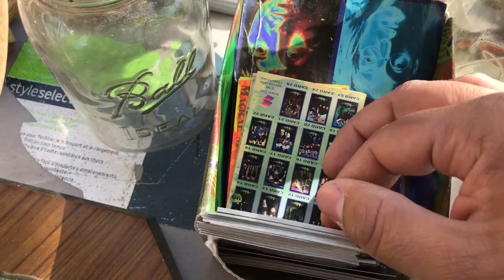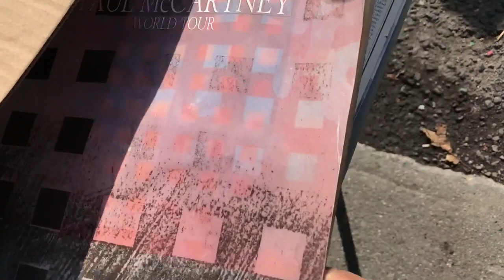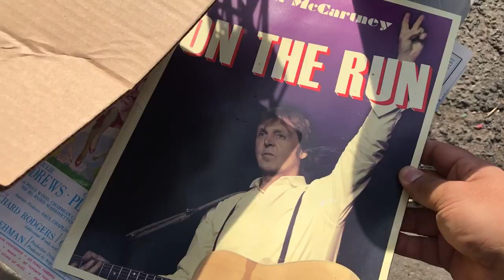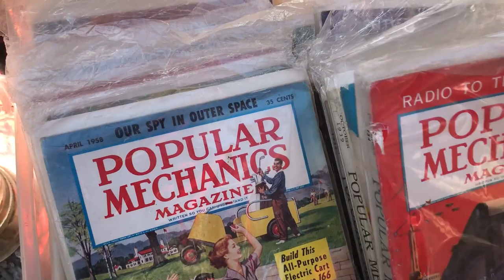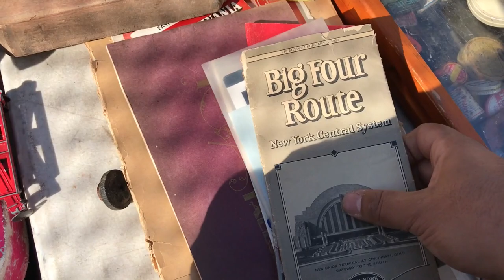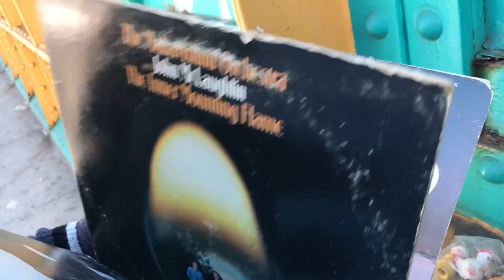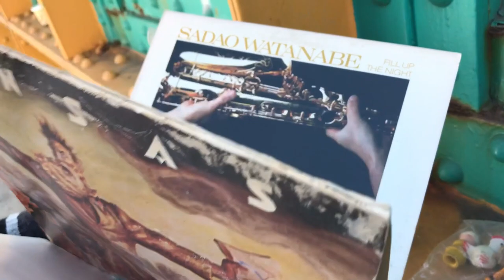Tianguis Hell’s Kitchen Flea Market Búsqueda de Juguetes ★ juegos juguetes y coleccionables ★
De Cacería de juguetes en Hell’s Kitchen Flea Market, descubre como es este tipo de mercado (video musical)
Dirección: 408-424 W 39th St, New York, NY